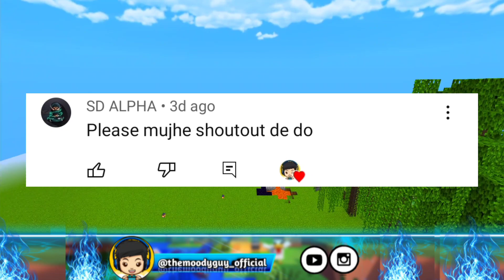I survived 100 days 🔥🔥 in Crafting and Building in hardcore superflat 🖼️⛳ world | The Moody Guy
Hello Moody's, It's Shaurya Sheetansh a.k.a. @TheMoodyGuy_Official & in this video I have survived 100 days in hardcore superflat world. 🖼️⛳ The message of this video is to save the mother Earth 🌍 & the nature.☺️

Video editor, creator and gamer: Shaurya Sheetansh a.k.a. @TheMoodyGuy_Official.

Please ignore the tags: Crafting and Building 100 days survival series, Crafting and Building 1.19 update, Crafting and Building, Crafting and Building survival series, 100 days hardcore video, 100 days video, 100 days in superflat world, Crafting and Building 100 days survival in hardcore superflat world, dirt only world survival, hardcore dirt only world, superflat only world, 1.19 jungle house, iron farm, xp farm in super flat world, stronghold in super flat world, flat world, difficulty superflat world, dirt only world survival series, Minecraft pocket edition super flat world in hardcore, ❤️ hardcore world, Crafting and Building, Mcpe superflat only world, Minecraft Bedrock edition super flat world, Minecraft Java edition super flat world, Super flat world, cobblestone ganerator, Lava farm crafting and building, The Moody Guy